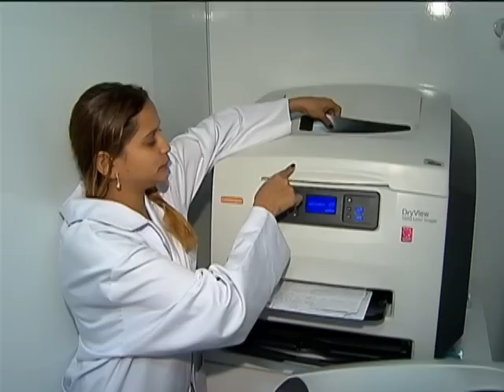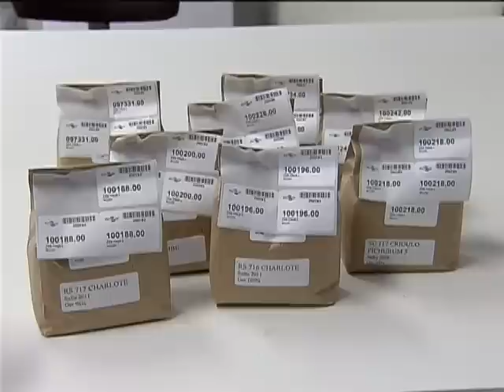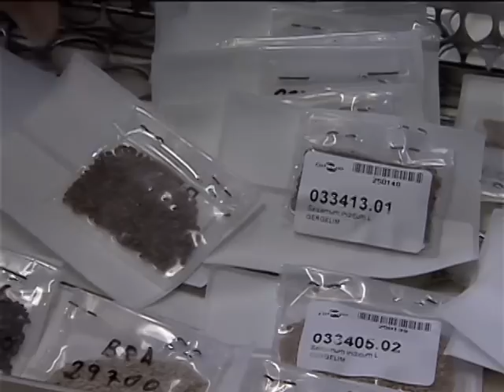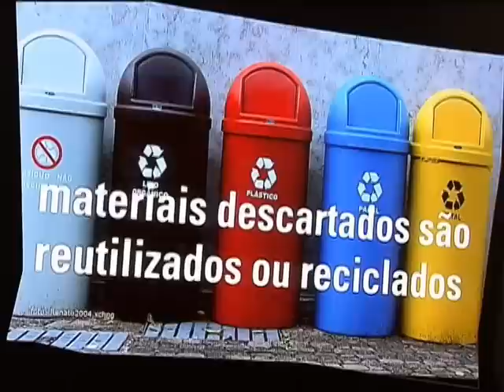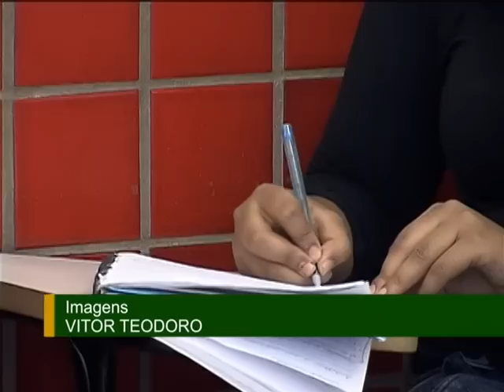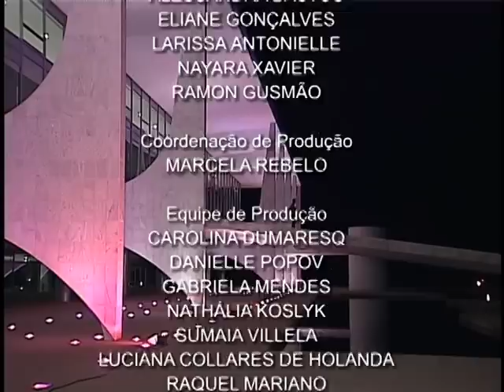Jornal NBR NOTÍCIAS na íntegra - 19 de outubro